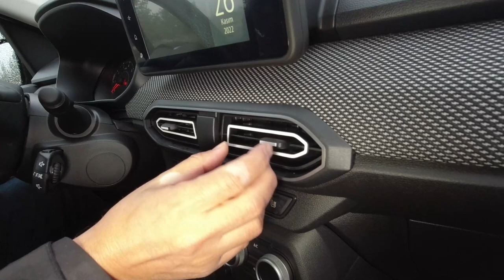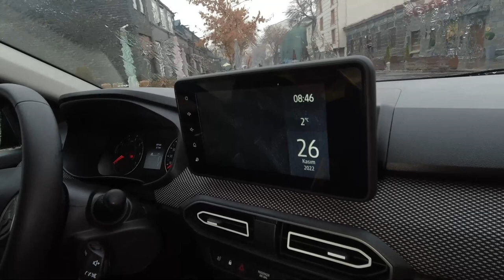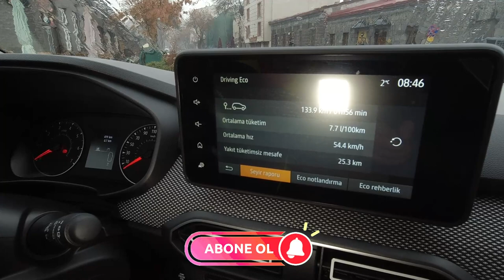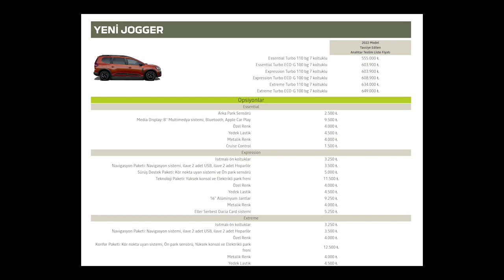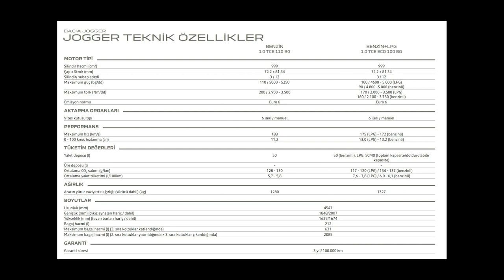Dacia Jogger: Eniştelere 7 koltuklu yeni otomobil. İşte ilk izlenim videosu!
Dacia Jogger 7 kişilik koltuk dizilim ile özellikle kalabalık ailelerin tercihi olabilecek bir model olmuş. Kendi kategorisinde rakibi bulunmayan bu otomobil kardeş marka olan Renault'un Clio modelinin beşinci neslinde de kullanılan CMF-B platformunda geliştirildi. Bu platform daha önce Dacia'nın Sandero modelinde de kullanılmıştı. Zaten iç tasarım anlamında Jogger Sandero modeline fazlasıyla benziyor.

Markanın geçtiğimiz aylarda değişen logosu ilk kez bu modelde kullanılmaya başlanıyor. Ayrıca yeni piyasaya sürülecek olan Duster modelinde de bu yeni nesil logo tercih ediliyor. Zaten bundan sonra piyasaya sürülecek tüm Dacia modellerinde yeni logo kullanılacak.

Otomobilde 6 ileri düz vites seçeneği iki farklı motor ile geliyor. Daha önce Renault grubunda da kullanılan 1.0 Tce motorun benzinli sürümü 110 beygir güç üretirken fabrika çıkışlı LPG sürümünde bu değer 100 beygire düşüyor. Benim test ettiğim sürüm benzinli sürümdü.

Otomobilin ilk etapta otomatik vites sürümü bulunmayacak. Otomatik vites 2023 yılında piyasaya sürülecek olan Hibrit modelde bulunacak.

Dacia Jogger, Essential, Expression ve Extreme olmak üzere 3 farklı donanım seviyesine sahip. Ayrıca bu donanım seviyelerine ek olarak bazı donanım paketleri de alabiliyorsunuz. Aracın başlangıç fiyatı 555 bin TL, en üst paketin fiyatı ise 649 bin TL'ye kadar çıkıyor. Ek paketlerle bu rakamı 680 bin TL'ye kadar çıkarmak mümkün.

Dacia Jogger'da Arka park sensörü, 8 inç multimedya ekranı, Cruise Control, Isıtmalı ön koltuklar, kör nokta uyarı sistemi, ön park sensörü, 16 inç alüminyum jantlar, Eller Serbest Dacia Card sistemi, elektrikli park freni gibi opsiyonel ya da belli donanım paketlerinde bulunan özellikler yer alıyor.

Zaman çizelgesi

00:00 Açılış
01:02 Dış görünüm
03:08 Dacia etkinliği görüşlerim
03:31 Arka görünüm ve bagaj
05:06 Ön yaşam alanı ve tasarım
09:31 Arka yaşam alanı
10:33 Üçüncü koltuk sırasına erişim
11:59 Sürüş deneyimlerim
14:11 Jogger ekipman ve fiyat seçenekleri
14:27 Sürüş deneyimi ve bazı bilgiler
15:10 Malzeme kalitesi ve donanım
17:28 Yakıt tüketimi
18:11 Son sözler
18:52 Kanala abone olmayı unutmayın
19:08 Sosyal medya hesaplarımı da takip edin
19:19 Kapanış